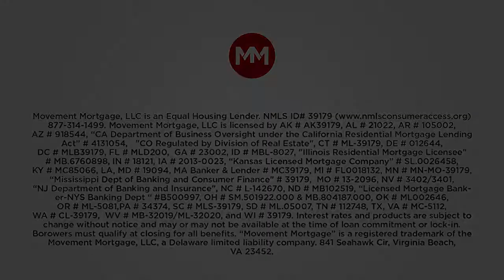Niki Hutto - ERA Wilder Realty